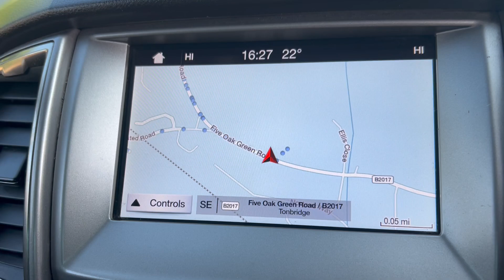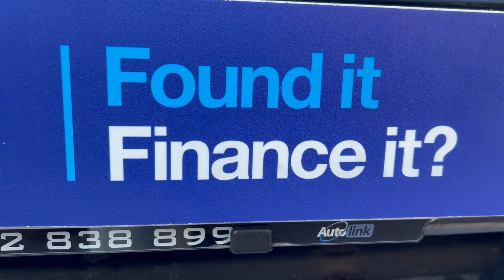2020 Ford Ranger 2.0 Limited Double Cab for sale in Tonbridge, Kent